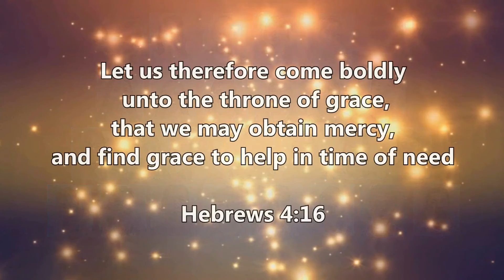Down On My Knees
HBBC Virtual Choir No. 22/